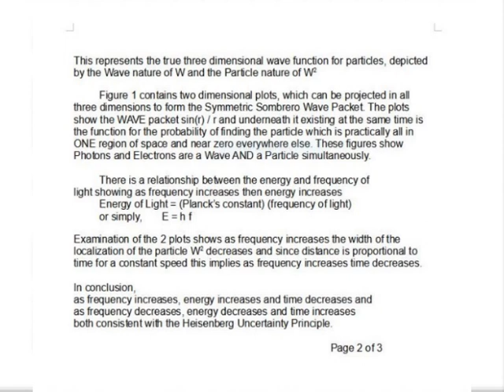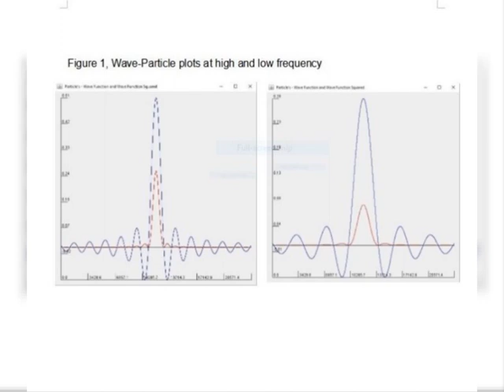Wave-Particle Model with Heisenberg Uncertainty